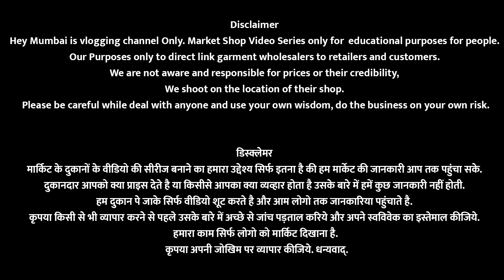मुंबई की सबसे सस्ती कुर्ती मार्किट | Inse Sasata Kurti Mumbai Me Koi Nahi Dega |Mumbai Kurti Market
Virgo Fabrics
Shop No11, Mangal Murti Market, Basement, Ullhasnager.